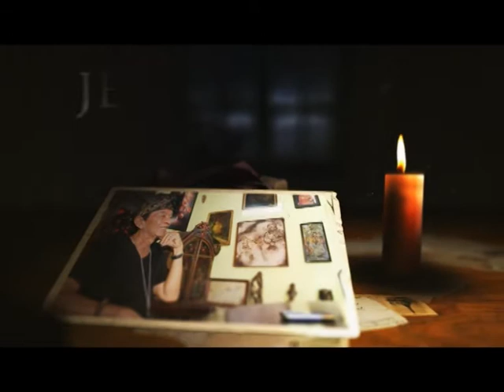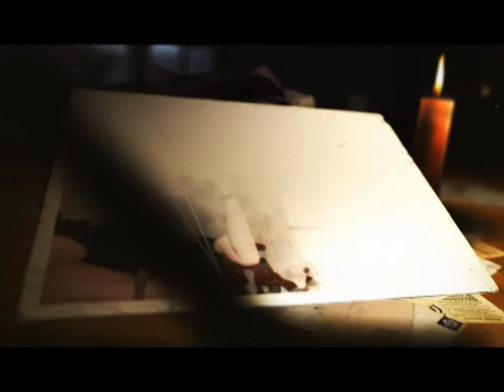SEG 1 JK PERANAN AIR DALAM HIDUP DAN KEHIDUPAN 26 NOV 2020